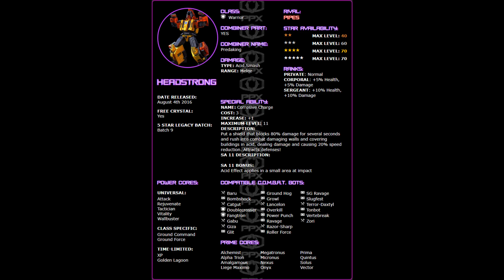Bad Trip : All Acid Damage Squad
Bad Trip

4-Star Acidstorm Level 52, Special Ability 6, G-Metal Enhanced Ordnance 15
5-Star Headstrong Level 63, Special Ability 11, G-Metal Trithylluim Plating 20, 5-Star Fangtron Level 8
4-Star Knockout Level 32, Special Ability 7, Gold G1-Knockout 11
4-Star Leozack Level 57, Special Ability 6, Silver Attack 6, 2-Star Overkill Level 6
4-Star Skywarp Level 58, Special Ability 8, Gold G1-Skywarp 15, 2-Star Cratermaker 6
4-Star Viper Level 58, Special Ability 7, G-Metal Enhanced Ordnanace 20, 2-Star Caliburst Level 6

Deployed Zone: 15

Autobot Counterparts: Slingshot, Pipes, Skids, Scattershot, Skydive, Powerglide